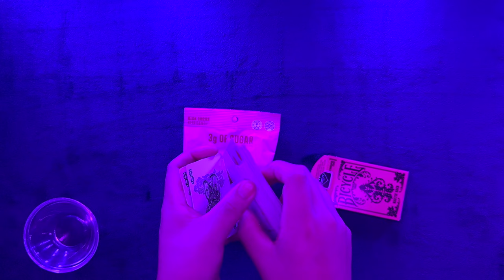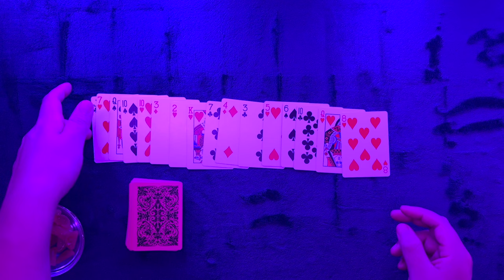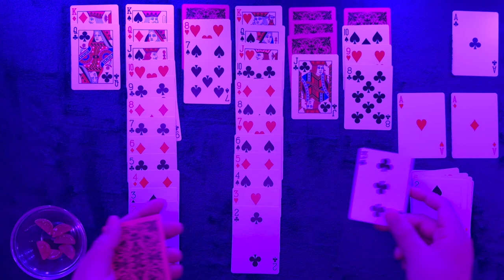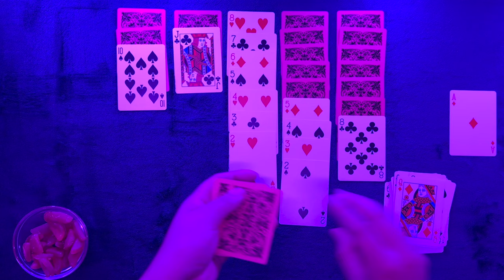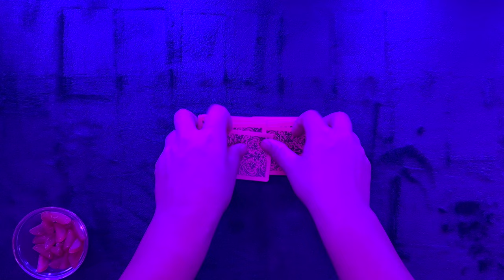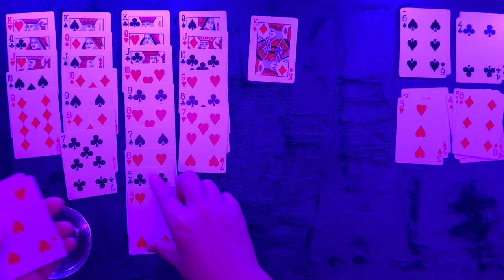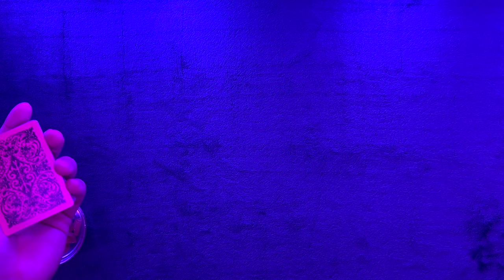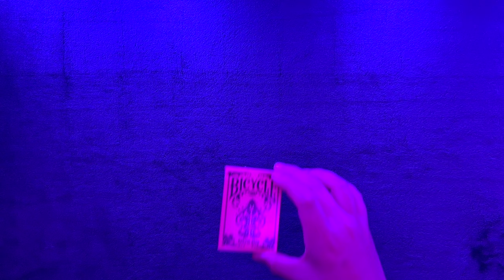ASMR Solitaire & Candy: Juicy Watermelon Smart Sweets ~ Solitaire #149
So much pink, I like it. Tonight we have some more gummies to tear into with the Nautic back deck. How will we fair tonight, only one way to find out. Get comfy and let's play some solitaire.